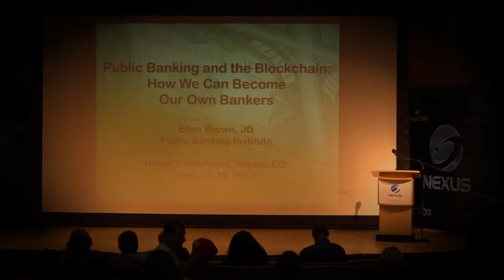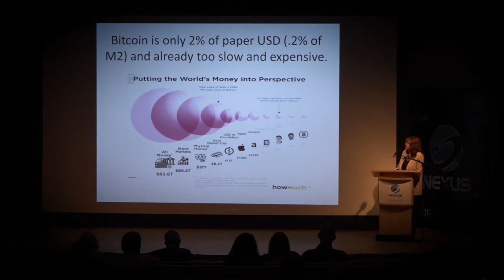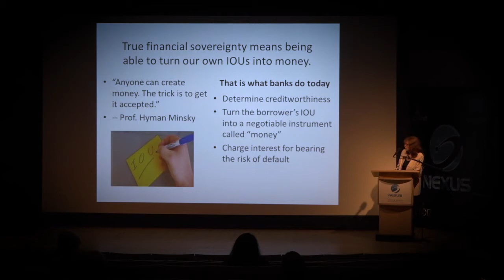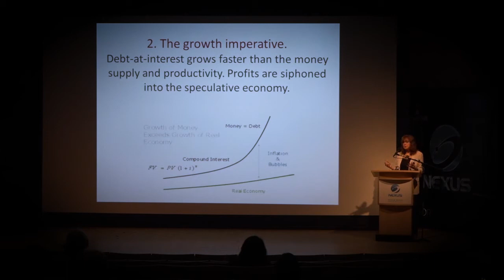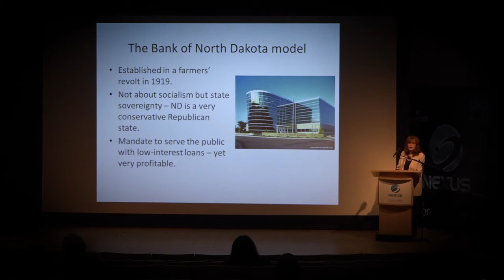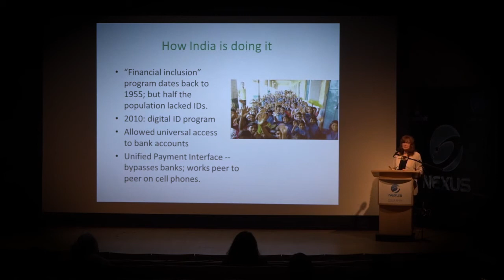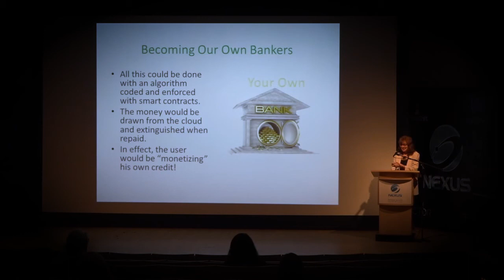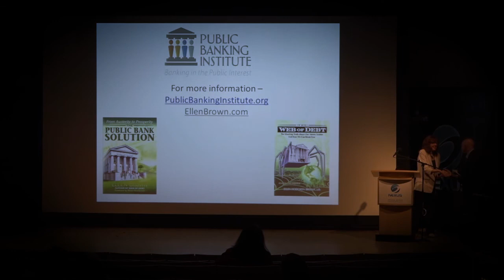Ellen Brown - Public Banks and the Blockchain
Ellen Hodgson Brown is an American author, political candidate, attorney, public speaker, and advocate of alternative medicine and financial reform, most prominently public banking. Ellen is Founder & President of Public Bank Institute, a nonpartisan think tank devoted to the creation of publicly run banks. She is also the President of Third Millennium Press, and is the author of twelve books, including Web of Debt and The Public Bank Solution, as well as over 200 published articles. She has appeared on cable and network television, radio, and internet podcasts, including a discussion on the Fox Business Network concerning student loan debt with the Cato Institute's Neil McCluskey, a feature story on derivatives and debt on the Russian network RT, and the Thom Hartmann Show's "Conversations with Great Minds."

Recorded at the Nexus Conference in Aspen Colorado.